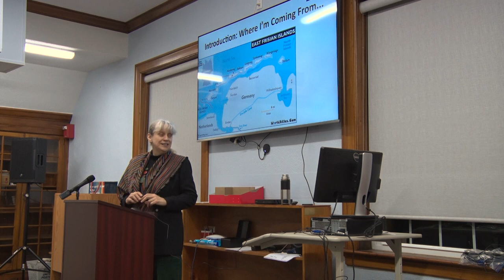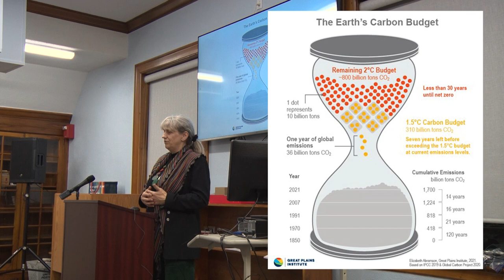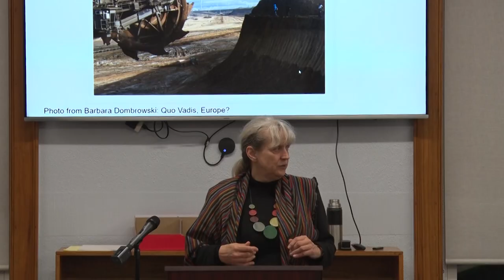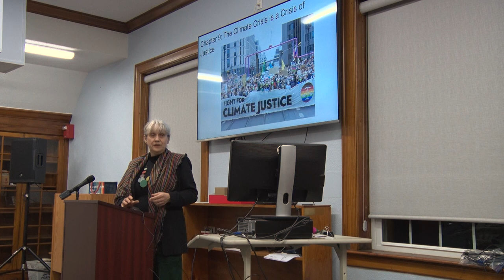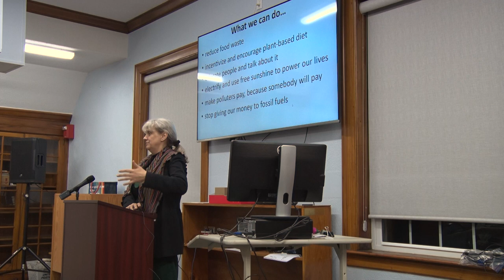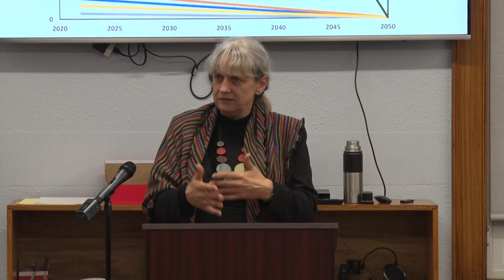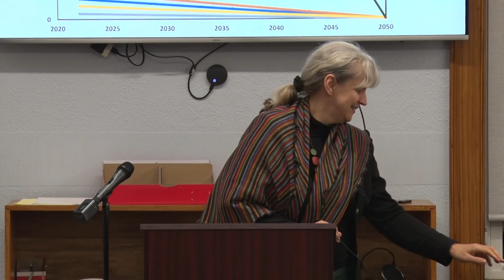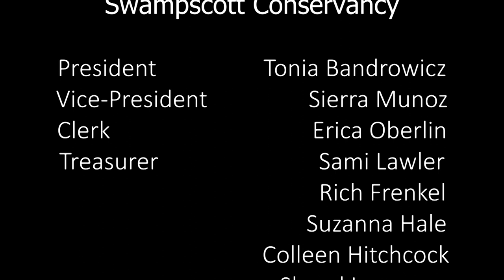Beginning to End the Climate Crisis with Dr. Sabine von Mering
Join Dr. Sabine von Mering for an inspiring talk on how to get active on climate! Dr. von Mering translated the recently published, Beginning to End the Climate Crisis: A History of Our Future, originally written in German by two young German climate activists. One of the two, Luisa Neubauer, has since become the leading voice of Fridays for Future, a youth climate movement in Germany, and is one of Time Magazine's 100 Next Leaders in 2022. In her presentation, Dr. von Mering, introduces the book and discusses how to mobilize climate action on the local level: against the last coal-fired power plant in Bow, NH, against the private jet expansion at Hanscom airfield, against the expansion of Chase Bank - the largest funder of new fossil fuel exploration - or the many other ways the MA climate movement is advocating for a livable climate for all.